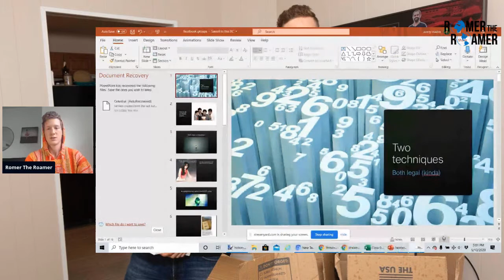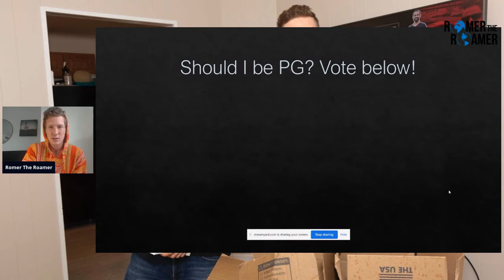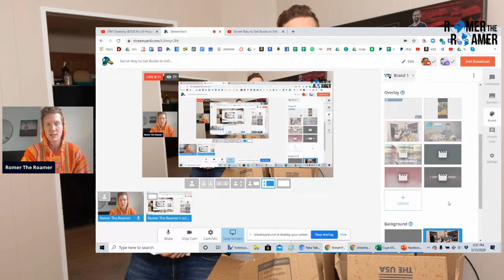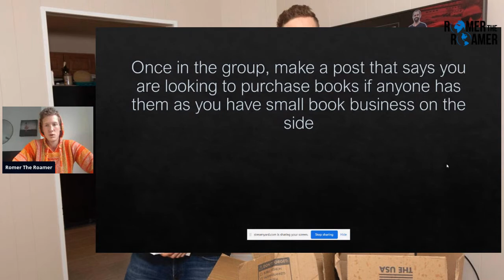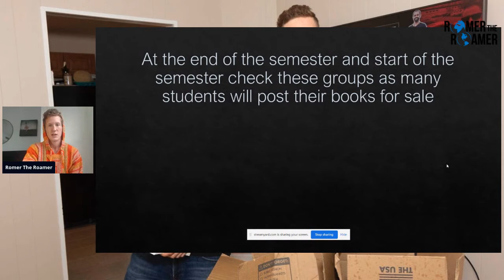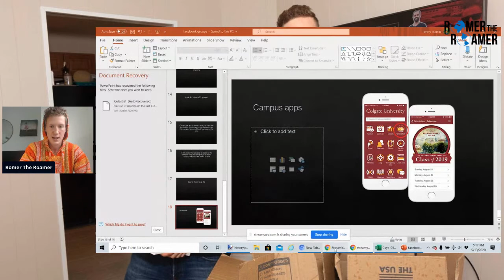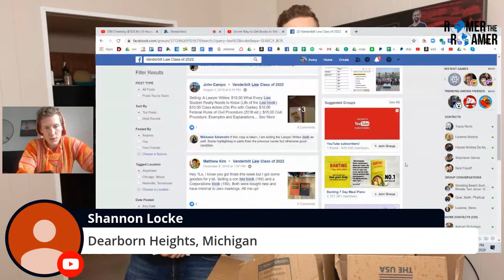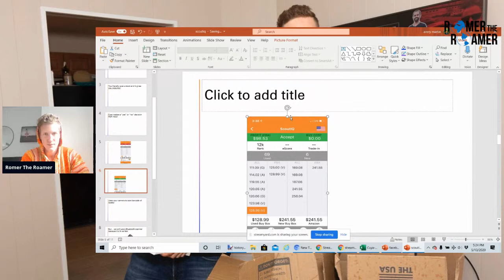Secret Way to Get Books to Sell on Amazon in Facebook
Use this technique at your own risk to make thousands of dollars selling textbooks on Amazon.

Timestamps:

00:00 - Introduction: Secret Way to Get Books to Sell on Amazon in Facebook
01:42 - Two Techniques to get profitable books
07:09 - Technique #1: Joining Niche College Facebook Groups
14:06 - Technique #2: Using Campus apps
18:06 - Q and A part
18:55 - Step-by-step joining College Facebook groups
23:03 - Do you scan it right in front of them to base how much you’ll pay them?
24:16 - What percent of the profit do you offer up front?